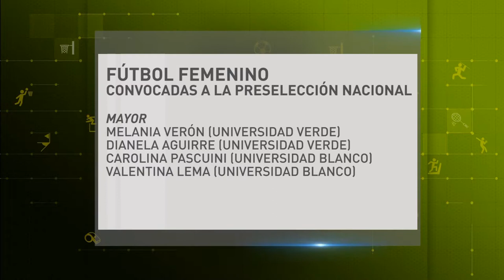MICRO DEPORTES - MIÉRCOLES 23 AGOSTO